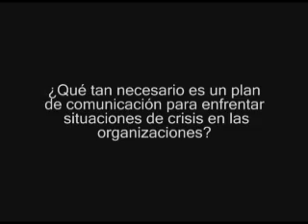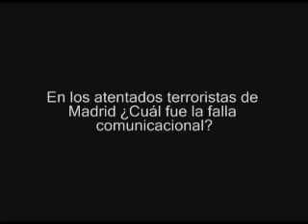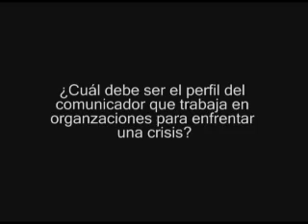Comunicación en situación de crisis - entrevista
Entrevista sobre comunicación en situación de crisis por la Dra. María Yolanda Martínez, Docente de la Universidad Complutense de Madrid